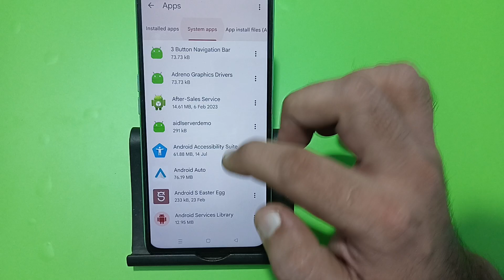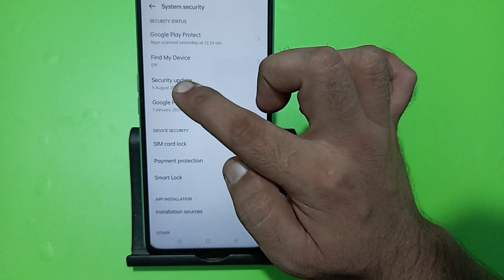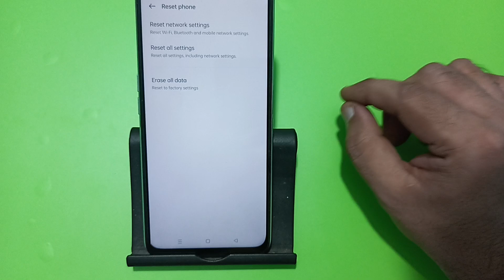realme 13 Pro call nahi lag raha hai, how to fix outgoing call problem in realme 13 Pro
how to fix outgoing call problem
in airtel
in iphone
how to fx outgoing call problem
in realme
in keypad mobile
in samsung
in redmi
in vodafone
how to solve outgoing call
problem in ncell
problem in oppo
problem in redmi